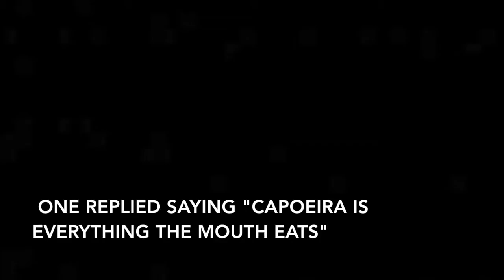Learning Capoeira during a gap year in Brazil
Dive into the rich history of Capoeria (a Brazilian martial art/dance/way of life) with this incredible video by Global Citizen Year Fellow Nick! Learn how you can take a gap year in Brazil here: globalcitizenyear.org